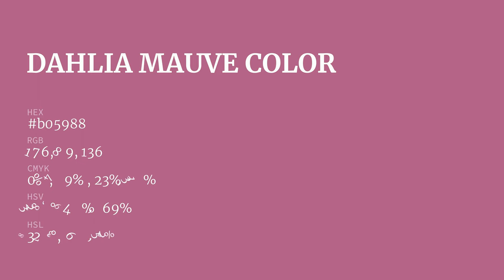Dahlia Mauve color b05988 hex color - Red color - Cool color b05988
What color is Dahlia Mauve ? b05988 hex color - Red color - Cool color b05988

Hex b05988 Color Code is also known as Dahlia Mauve color.